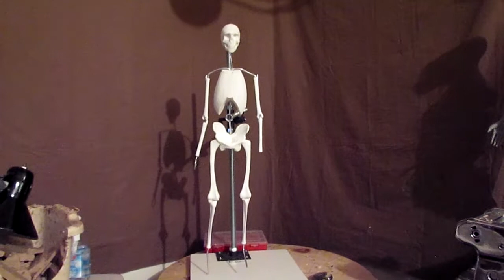Sculpting with Lemon - TruForm Armature and Imagining Possibilities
You can purchase my 4 instructional DVDs, that can be played on TV as well as on your Home Computer.
When you click on it, a drop down menu, with a selection of DVDs that are available on how to sculpt. Just click on The one or ones you'd like to purchase, and follow the steps.

Sculpture Depot

PCT-5
303, and 22x
53x, and 55x
74, 70, 163, 161, and 75
23x and 407